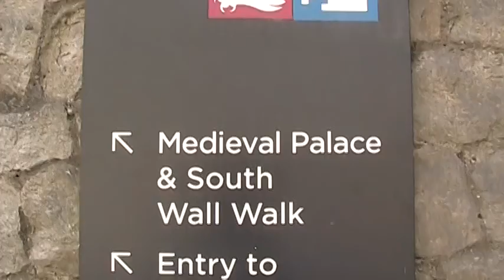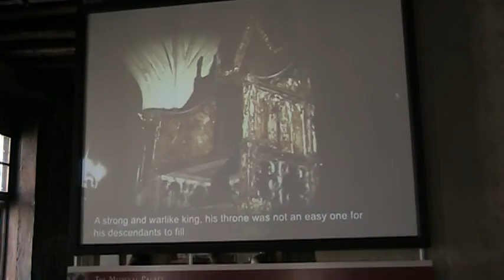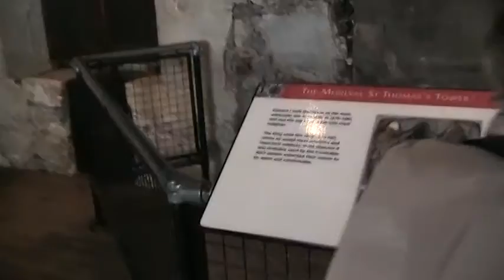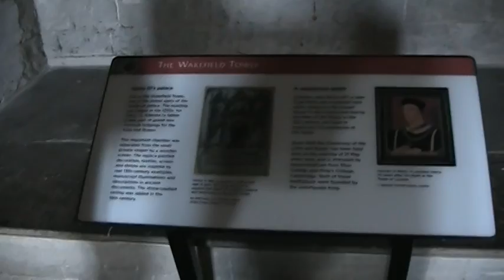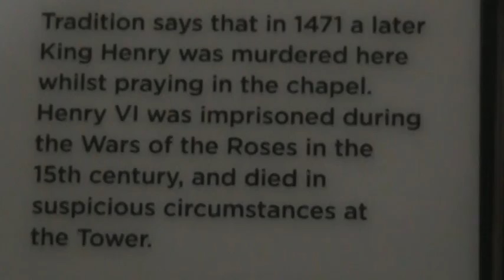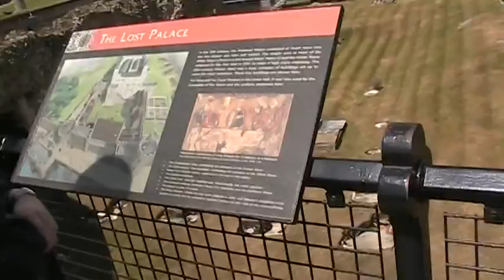Tower Of London: Tour of the Medieval Palace of Edward I, Henry III, et al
Tour of the Medieval Palace, learn a bit about Edward I, Henry III, and others, including about how Henry VI was murdered while praying in the chapel